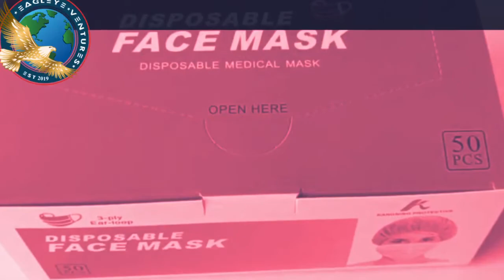Our factories are working Non-Stop to support missions around the Globe In this Pandemic